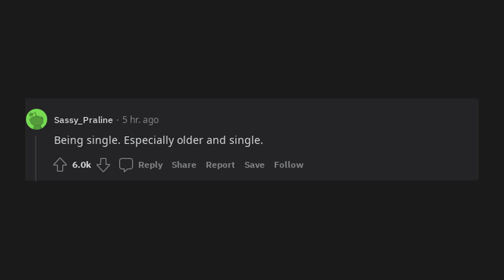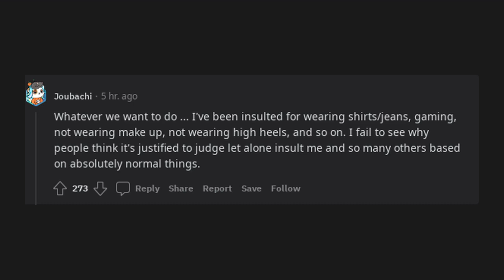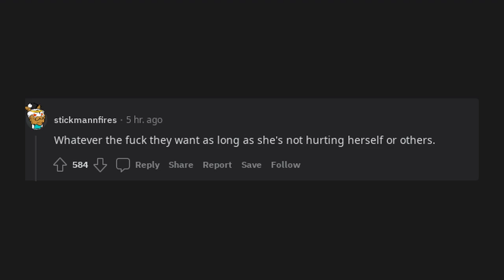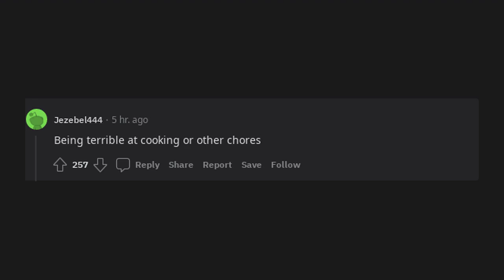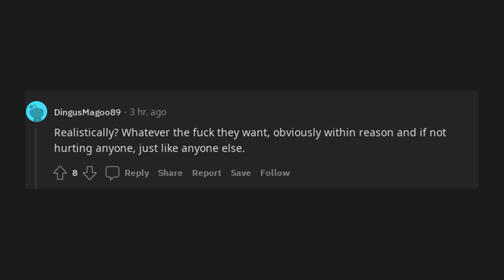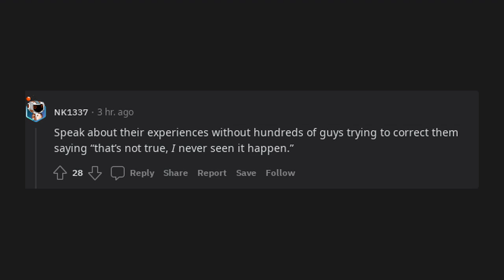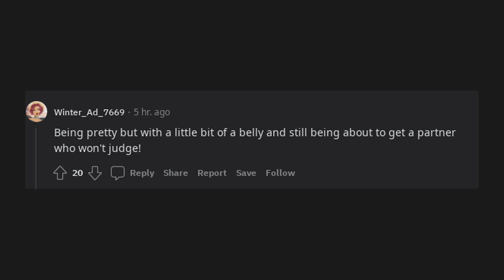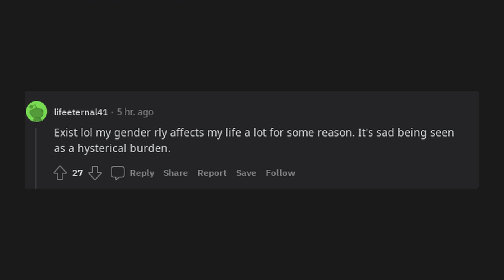what should women be allowed to do without being judged?